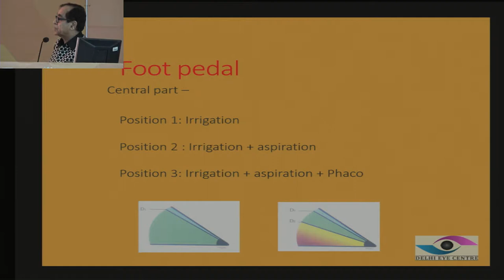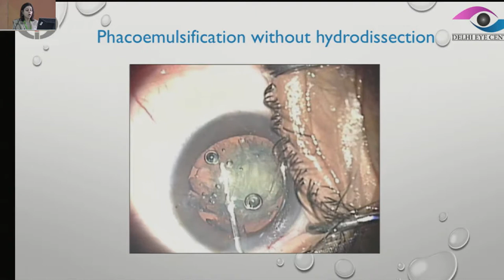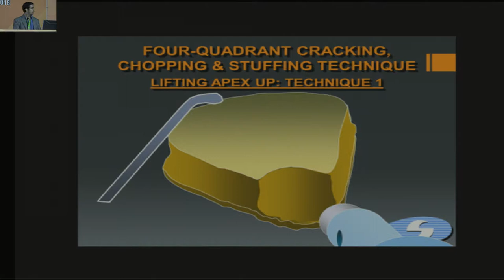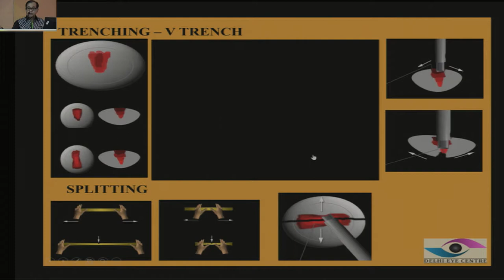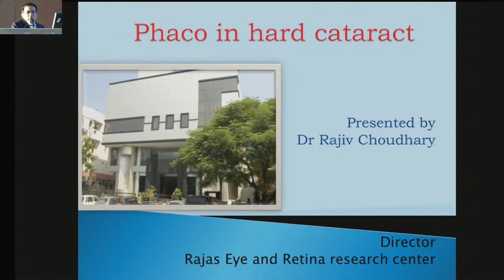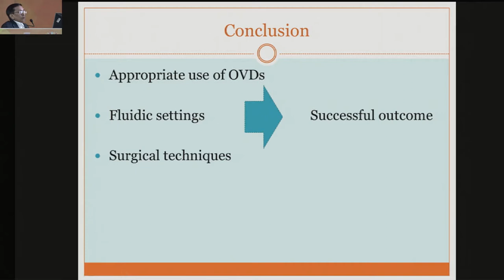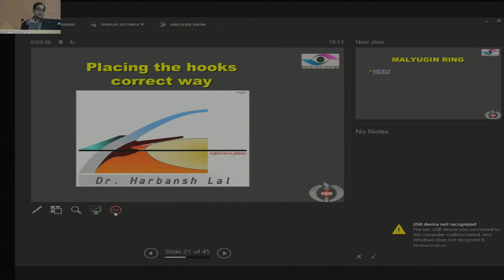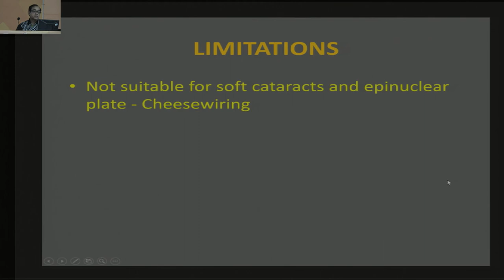AIOC2018 - IC436 - NUCLEUS MANAGEMENT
Basics - Dr.Harbansh Lal
Divide and Conquer - Dr.Noshir Minoo Shroff
Stop and Chop - Dr.Harbansh Lal
Direct Chop - Dr.Shroff Ashok Pranjivandas
Morgagnian Nucleus - Dr.Shroff Ashok Pranjivandas
Soft Cataract - Dr.Ikeda Lal
Without Hydrodelineation - Dr.Ikeda Lal
SICS: Nucleus Removal - Dr.Ikeda Lal
Hard Cataract - Dr.Rajiv Choudhary
Shallow AC - Dr.Rajiv Choudhary
Posterior Polar Cataract - Dr.Noshir Minoo Shroff
Small pupil - Dr.Harbansh Lal
In presence of PCR - Dr.Harbansh Lal